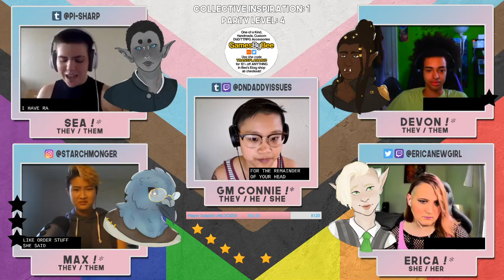Sh*t My Players Say #6: "Actually, I have resistance..." | PCTW | D&D Jokes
NEXT TIME YOUR PLAYERS INTERRUPT, BARK AT THEM

Catch our ALL-TRANS, POC-led, 100% homebrew D&D/TTRPG livestream and our GM advice series/player talkback on alternating Saturdays at 3pm CDT on Twitch!

Campaign music by Fesliyan Studios, used with a license.